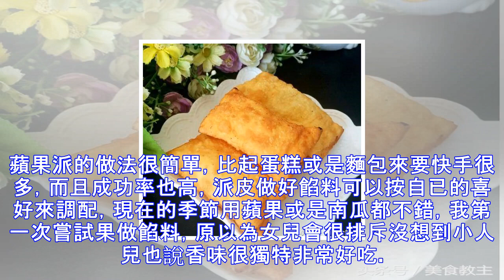蘋果派在家自己做，比蛋糕好吃，做法簡單易上手，成功率也高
蘋果派的做法很簡單，比起蛋糕或是麵包來要快手很多，而且成功率也高，派皮做好餡料可以按自已的喜好來調配，現在的季節用蘋果或是南瓜都不錯，我第一次嘗試果做餡料，原以為女兒會很排斥沒想到小人兒也說香味很獨特非常好吃。不能比麥當勞的，但是姑娘就很滿足的樣子！麵粉，雞蛋一個，白糖，蘋果，我做的少，所以雞蛋就用了一個，此版為懶人版，所以沒有黃油之類麵粉中加入雞蛋液，再加入適量溫水和成麵糰，蓋上濕布醒15分鐘利用醒面時間切蘋果，蘋果洗凈去皮去核，切小丁蘋果放入鍋，加入適量白糖，這個根據自己的習慣加多少白糖，腌制一下蘋果大概5分鐘準備水澱粉小火熬制蘋果變軟，加入水澱粉，不停的攪動，熬至粘稠即可把蘋果餡料做好備...